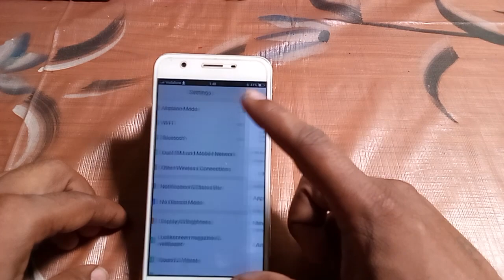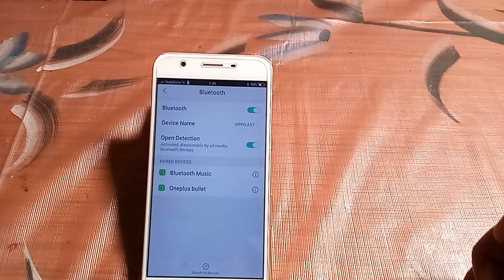how to solve Bluetooth problem Vivo y71